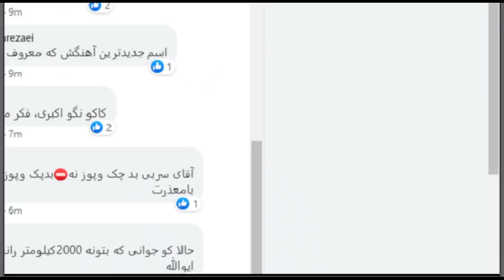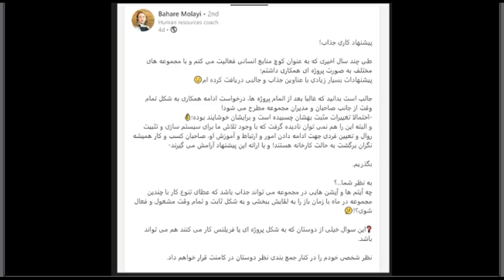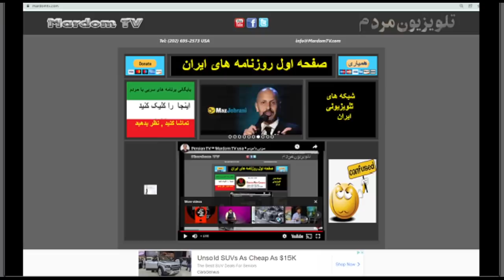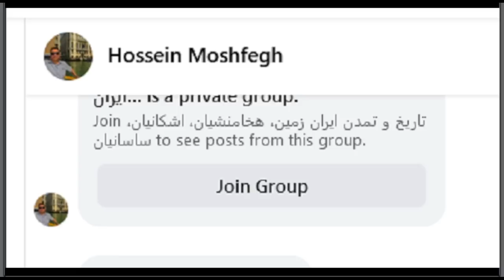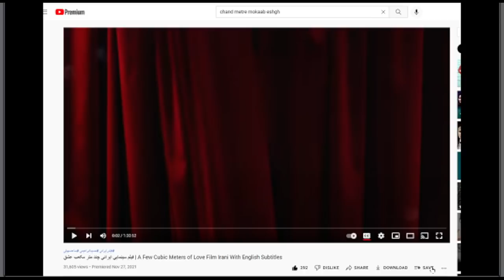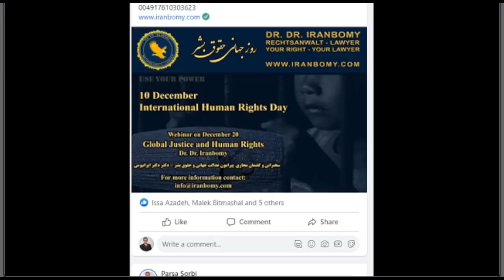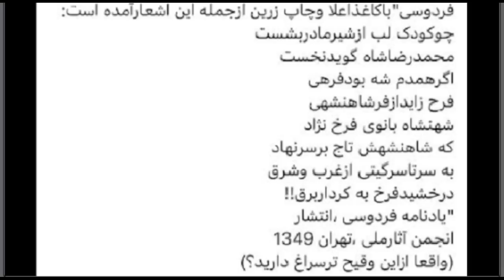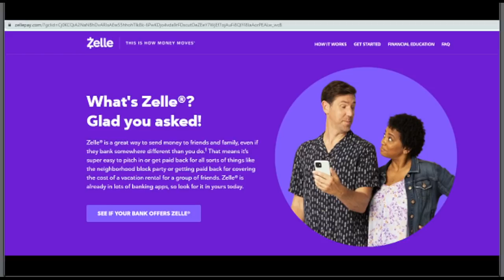Sorbi 2021 - 12 - 12 * Persian TV * Mardom TV usa * ​سربی با مردم ​